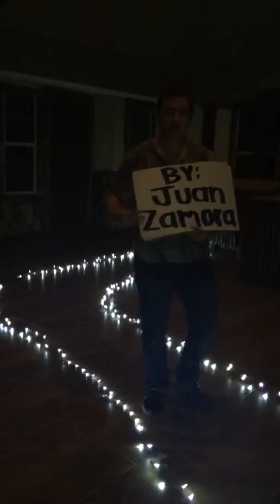Hungry like the wolf, by: Juan Zamora VMHS